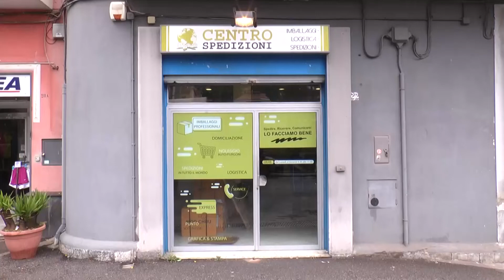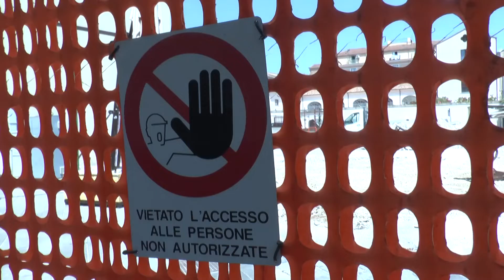Al via i lavori per la nuova piazza al posto della palestra parisi